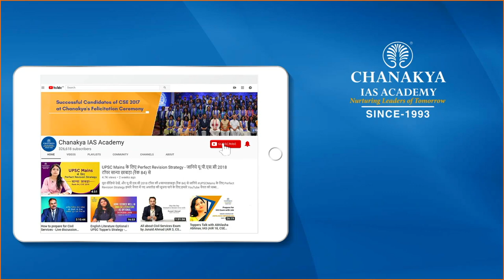Yemen Civil War: Yemen Crisis Explained | Current Affairs Today 2022 | Chanakya Academy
Daily Current Affairs Today's Topic is Yemen Civil War: Yemen Crisis Explained. Yemen's civil war began in 2014 when Houthi insurgents—Shiite rebels with links to Iran and a history of rising up against the Sunni government—took control of Yemen's capital and largest city, Sana'a, demanding lower fuel prices and a new government. Yemen is one of the world's worst humanitarian crises. It is a result of the bitter civil war, starvation, and a failing economy.